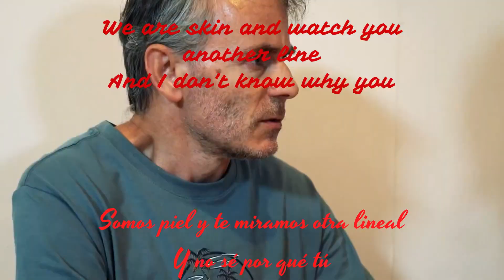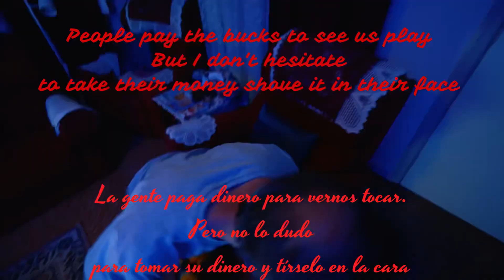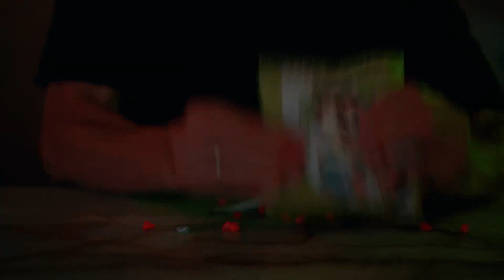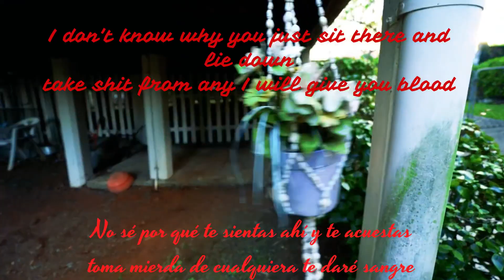SGM - Power [Español]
Film: ''Family Tree'' by Ellen Hayter

Artista: SGM
Álbum: Aggression
Fecha de lanzamiento: 1989